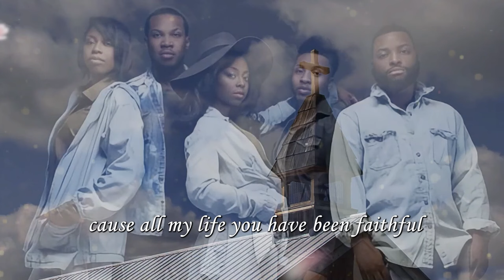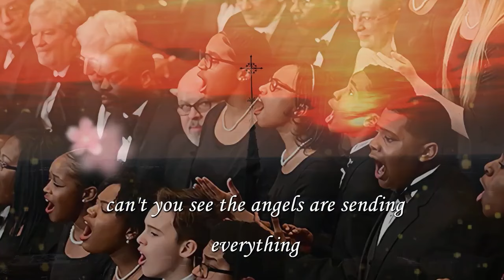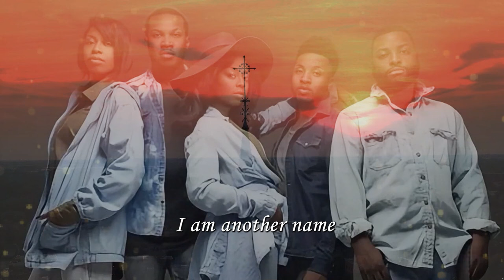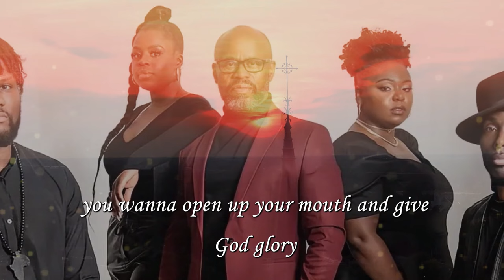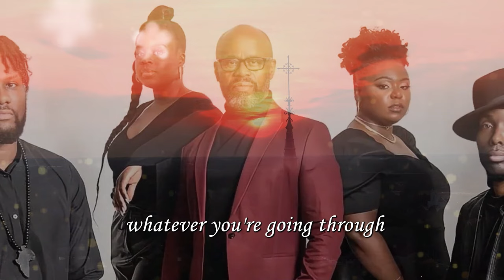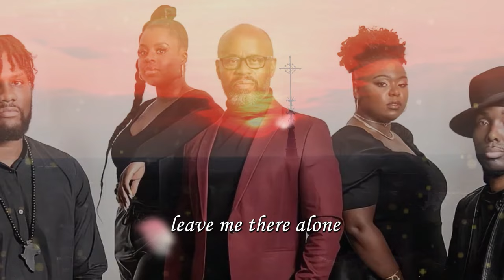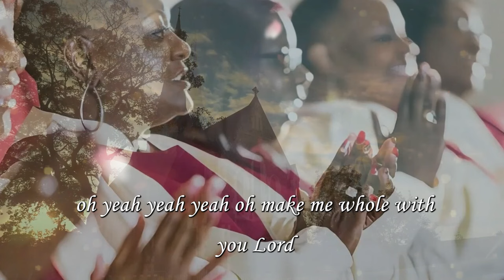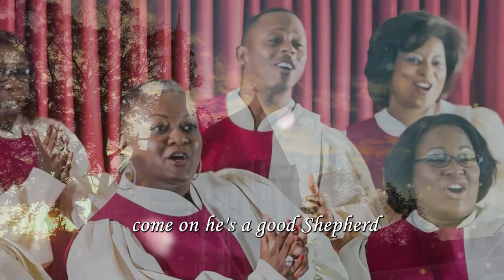Goodness Of God, Amazing GracePowerful Gospel Songs Of All Time LyricsGreatest Old Black Gospels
Welcome to King Of Glory Music channel
My wish is that one day, the whole world will sing songs about Jesus for a world of peace, happiness and development.
And I wanted to contribute a small part of my strength to support the less fortunate, so I built the Music channel.
Black gospel music channel is the best compliment channel! It is a channel to share praise with God. When it comes to thanksgiving and joy, peace and victory, hope and restoration, we will strive to provide invaluable content to glorify God with praise throughout this life.